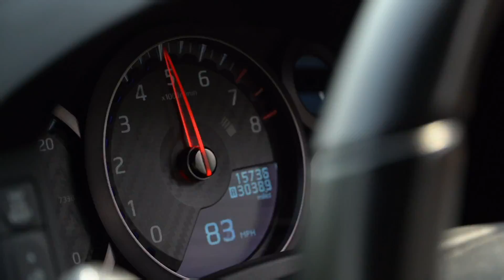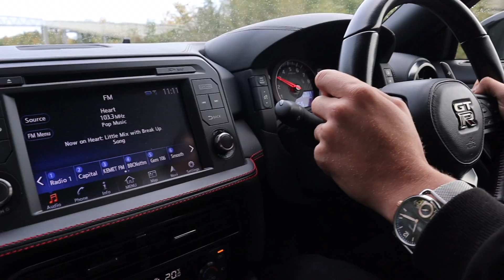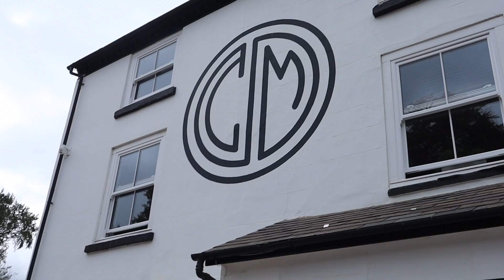GTR R35 TRIP OUT FOR WORLD MENTAL HEALTH DAY 2020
Mental health day 2020 .
Day out to help our mental health , by going for a drive meeting like minded people.
AWESOME TIME in the GTR R35 before the beast goes into hibernation for the winter .
Please support everyone who does suffer with mental health in this time .